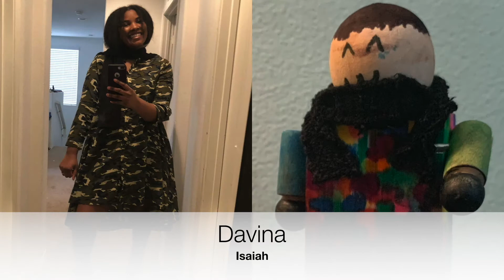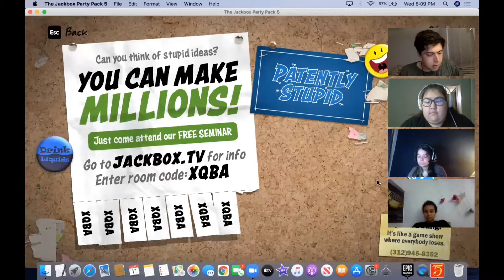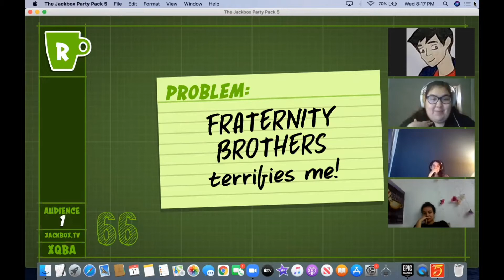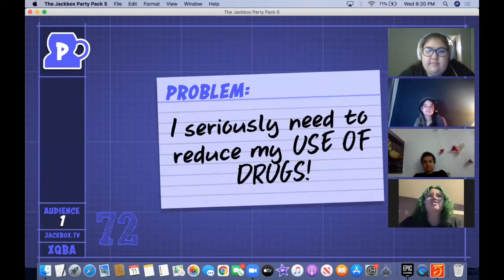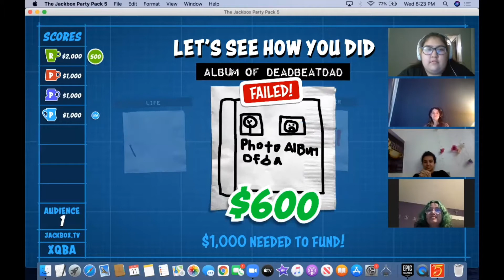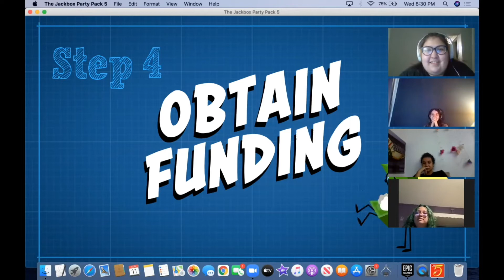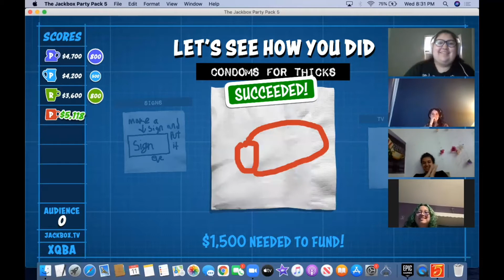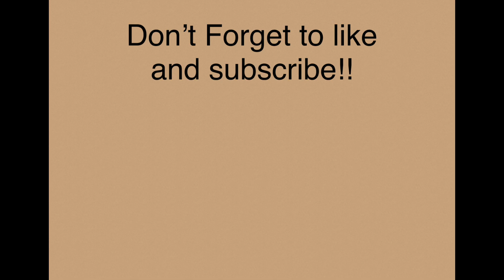Episode 8: Final Zoom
Episode 8 is finally up. One episode is left and that is the finale. Only four creatures left in the game! There are no voting anymore.